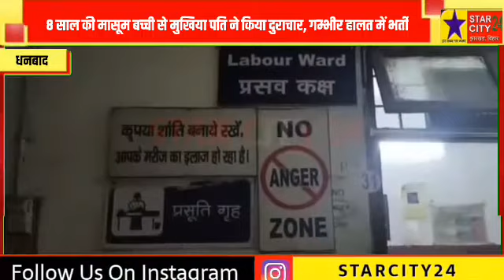8 साल की मासूम बच्ची से मुखिया पति ने किया दुराचार, गम्भीर हालत में भर्ती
8 साल की मासूम बच्ची से मुखिया पति ने किया दुराचार, गम्भीर हालत में भर्ती